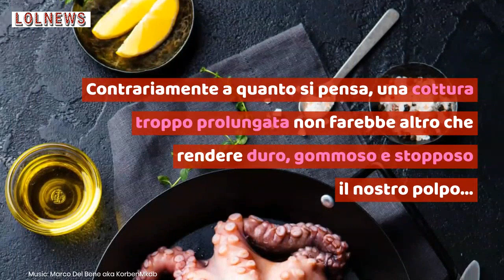Polpo fresco, il trucco per renderlo più morbido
Vi siete mai chiesti come fare a rendere più morbido un polpo fresco? I luoghi comuni si affollano, ma per riuscirci basta qualche semplice trucco!
Foto: Shutterstock

LEGGI ANCHE: -- Hai mai mangiato i tentacoli di un polpo maschio? Se poi quel tentacolo è corto, allora è un...: cosa svela lo chef Barbieri